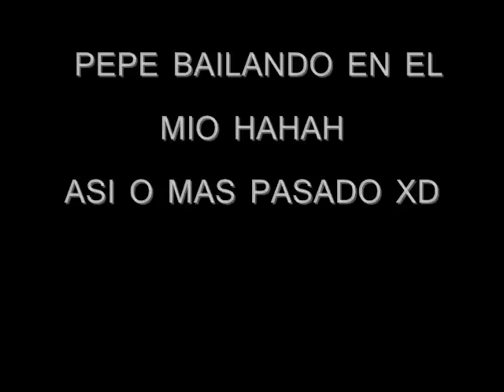PEPE BAILANDO EN EL MIO